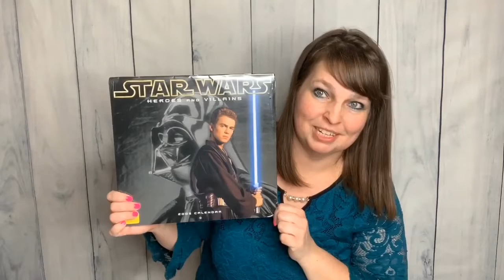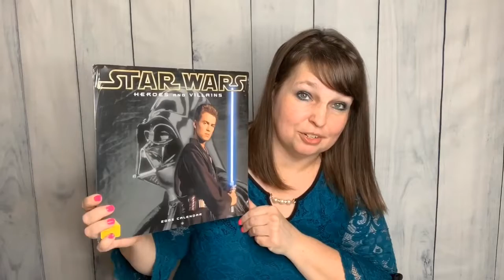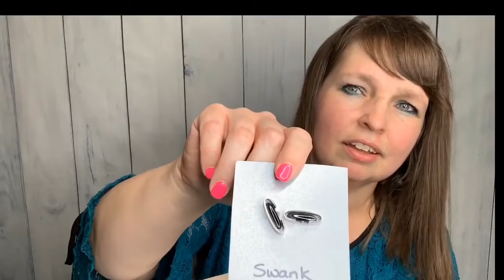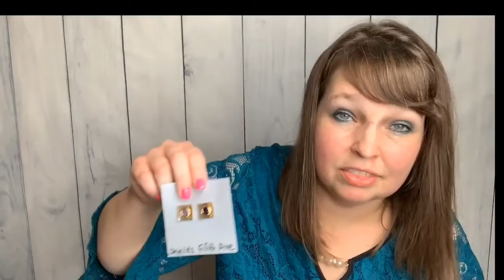Auctions4U - What Sold This Week | Mail Opening From Tee, Donna, & Commonwealth Picker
Join me as I open up some mail from auction items won, ebay purchase, and a prize from a drawing. I will also show you all of the awesome lots that I sold during Tee's auction on Auction4U. This auction took place on Thursday, April 23, 2020 on Tee's channel. It was filled with lots of fun and a surprise auction score!

If you’re new to my channel, please join me on my adventure of learning how to resell in 2020 through many different avenues including Amazon FBA, eBay, online auctions, thrift stores, estate sales, and all that good stuff! Watch me learn and grow in the process! I can’t wait to dive into storage units and maybe even pallet lots some day.

I will be discussing what sells on ebay 2020. I will be buying and selling vintage items to sell online. It’s going to be a fun and crazy ride!

If you want to read more about me and my new journey of reselling in 2020, please check out my reseller blog

live auctions on youtube, buying auction items to resell online, auctions4u, commonwealth picker,